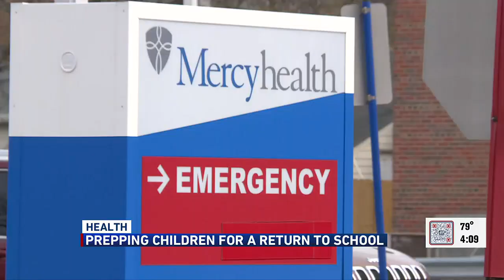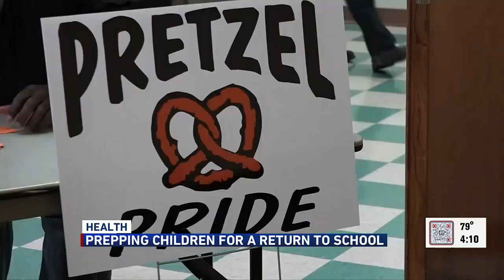Doctors urge the importance of a visit to their office before your child returns to school